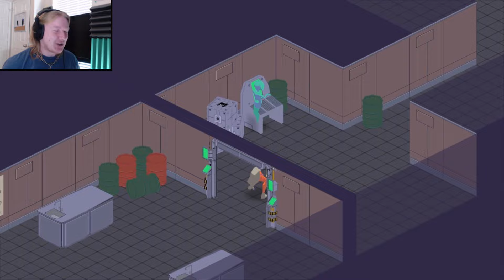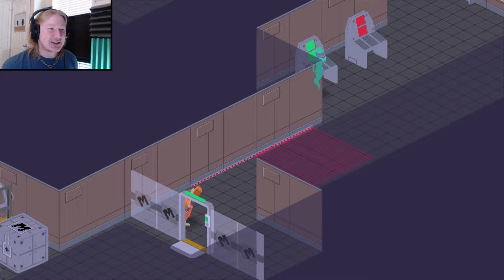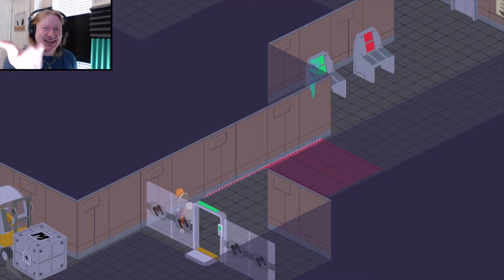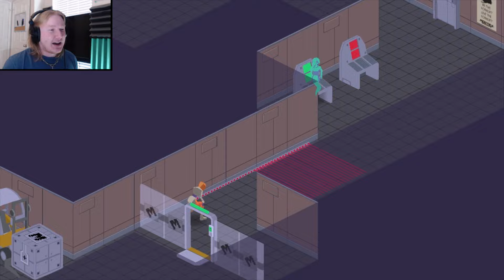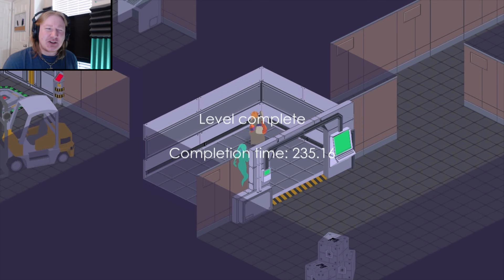BECOMING A GHOST FOR SCIENCE! Over My Dead Body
A scientist separates her body and soul and now wanders as both a ghost and a zombie! It's a neat little puzzle game!

Let me know what you think! I always appreciate any feedback or suggestions you might have!